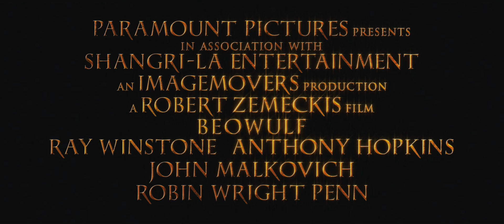Beowulf (2007) - Trailer (HD)